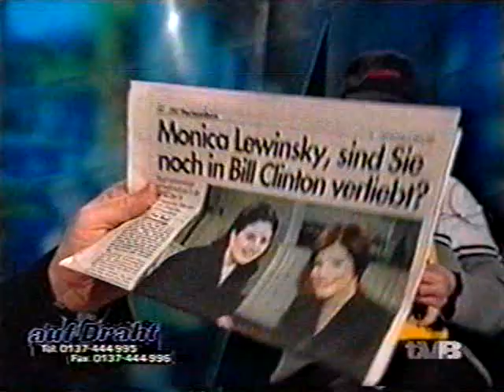Best of Belau TV 184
Rhabari auf Draht TVB